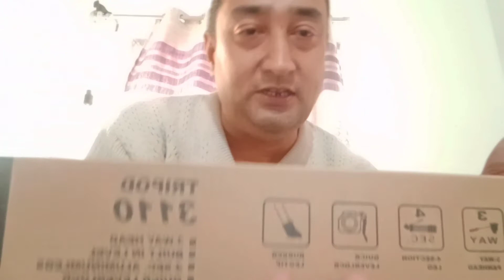Unboxing of some Gadgets | कुछ चिज़े मंगाई वीडीओ शूट के लिए